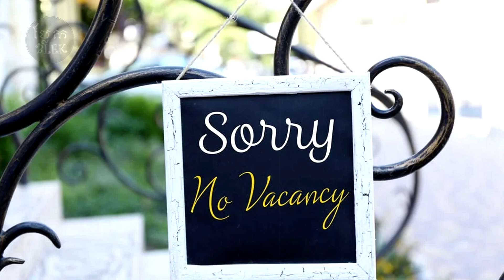រឿងពិត១០យ៉ាង ភ្ញាក់ផ្អើលស្ទើរតែមិនគួរឱ្យជឿ អំពីផ្ទះសំណាក់ | 10 true stories about guesthouses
រឿងពិត១០យ៉ាង ភ្ញាក់ផ្អើលស្ទើរតែមិនគួរឱ្យជឿ ទាក់ទងនឹងផ្ទះសំណាក់ ឬសណ្ឋាគារដែលអ្នកស្នាក់នៅ។

ឱ្យតែធ្វើដំណើរកម្សាន្ត ឬទៅណាមកណាផ្លូវឆ្ងាយ ផ្ទះសំណាក់ និងសណ្ឋាគារ នឹងក្លាយជាកន្លែងស្នាក់នៅបណ្តោះអាសន្ន ១យប់ ២យប់សម្រាប់អ្នក ដោយចៀសមិនផុត។

យ៉ាងណាមិញ នៅក្នុងការស្នាក់នៅទីកន្លែងដែលអ្នកមិនធ្លាប់រស់នៅ និងប្លែកកន្លែងបែបនេះ វាមិនស្រួលចិត្តដូចការស្នាក់នៅផ្ទះយើងផ្ទាល់ឡើយ ជួនកាលពីការរៀបចំមិនបានដូចចិត្ត ពេលខ្លះមានបញ្ហាប្លែកកន្លែងគេងមិនលក់ រួមទាំងបញ្ហាជាច្រើនទៀតតាមបទពិសោធន៍រៀងៗខ្លួន តែអ្នកប្រហែលជាមិនដឹងទេ ការពិតបន្ទប់ស្នាក់នៅទាំងអស់មានបង្កប់អាថ៌កំបាំង១០យ៉ាងដែលអ្នកមិនធ្លាប់ដឹង។